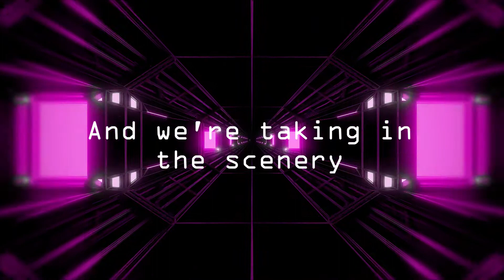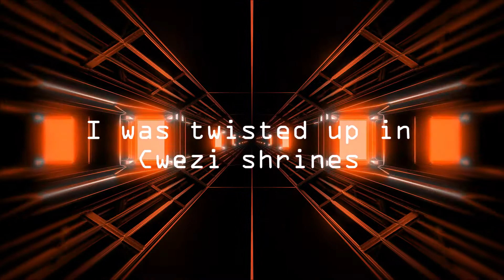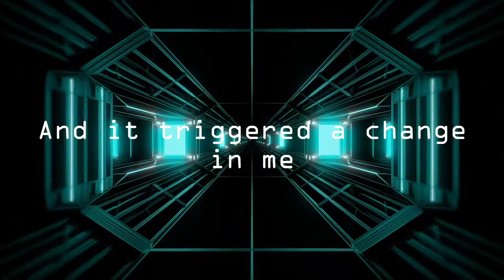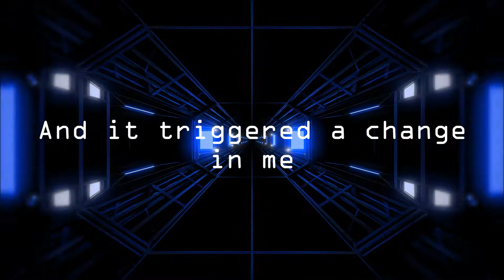Linea Aspera - Malarone (Lyrics)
A lyric video I created, for the song 'Malarone' by Linea Aspera; from the self titled album 'Linea Aspera'.